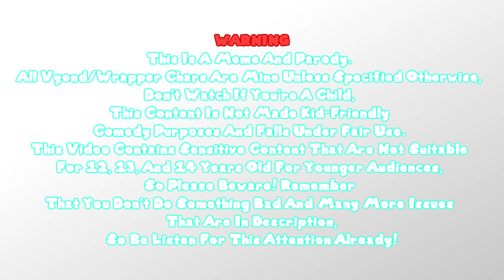My Newest 2023 Rebrand Warning